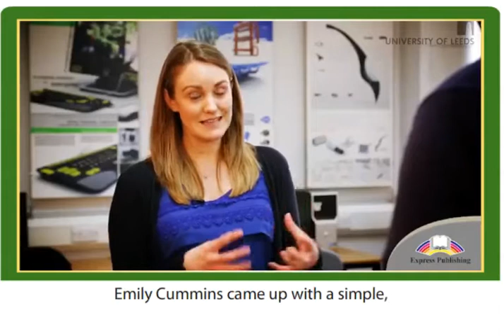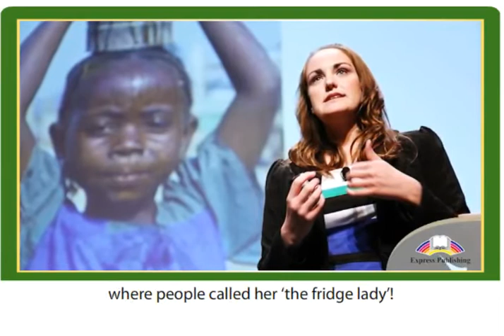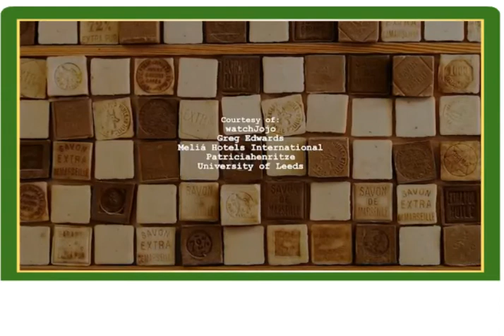11 ACTION Module 5 Video 4 Bright Sparks